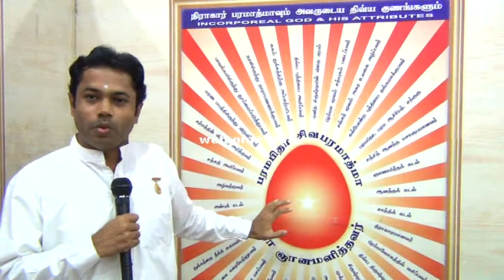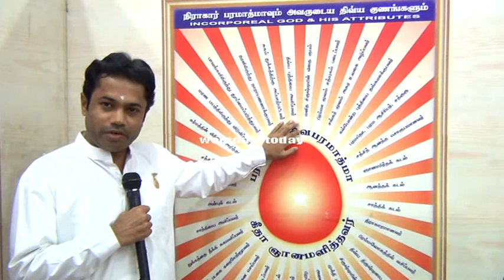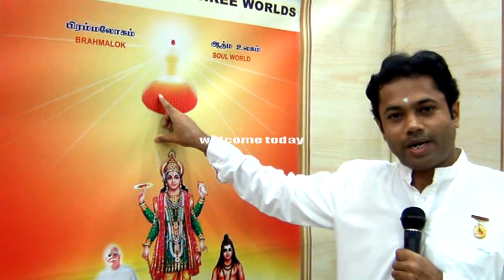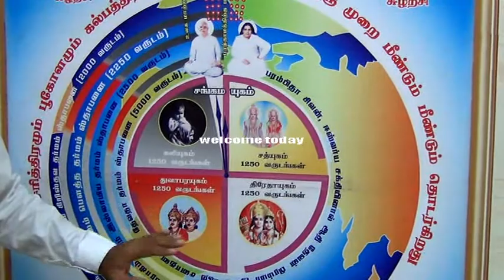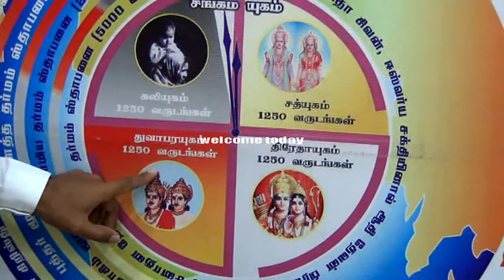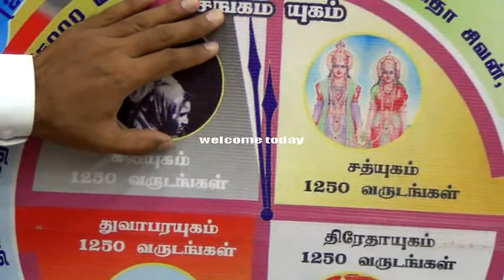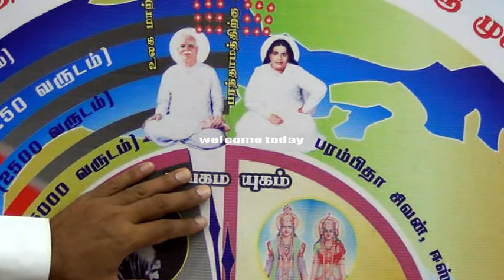நீங்கள் யார்..? ஆன்மீக தத்துவம் | WELCOME TV TAMIL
நீங்கள் யார்..?
என்பதை உங்களுக்கு  உணர்த்தும் ஆன்மீக தத்துவம்